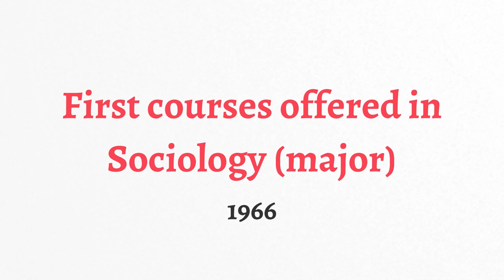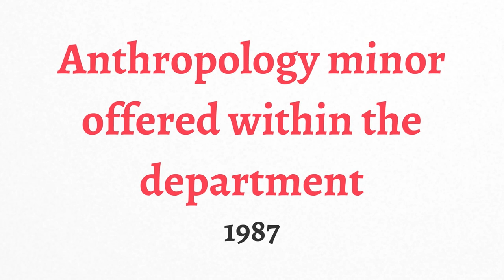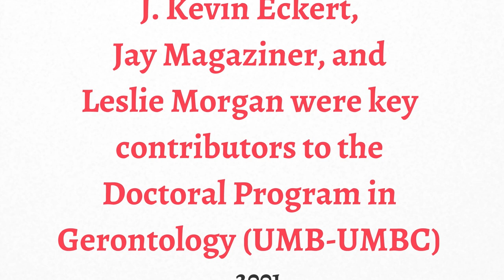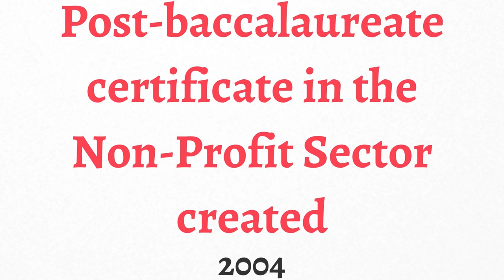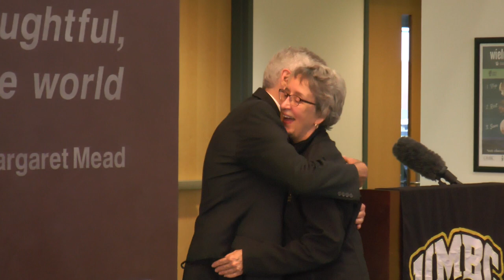Friends of the 50th Celebration: Sociology, Anthropology, Health Administration and Policy, and Gero